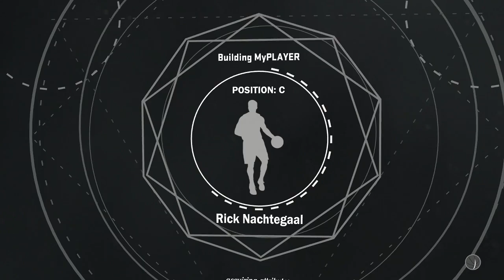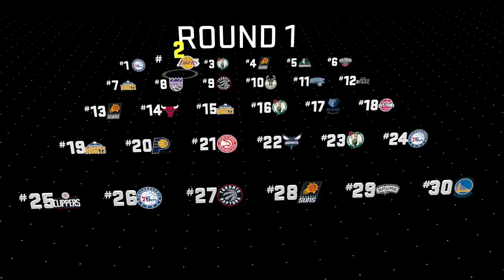NBA 2K17 - MyCareer - #1 DE DRAFT!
De start van de NBA 2K17 MyCareer!
Heb je zin in deze serie laat dan een like achter, reageer en deel deze video!

Goal music:
Itro - Panda